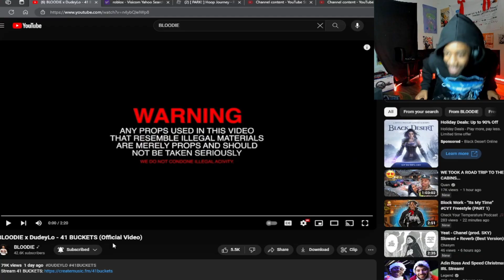THEY VIOLATED SHA EK! BLOODIE x DudeyLo - 41 BUCKETS (REACTION!!)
BLOODIE x DudeyLo - 41 BUCKETS
BLOODIE x DudeyLo - 41 BUCKETS REACTION